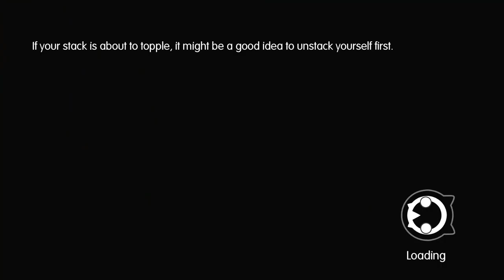Let's Play World of Final Fantasy part 73: Dreams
I think Squall has a pretty dream